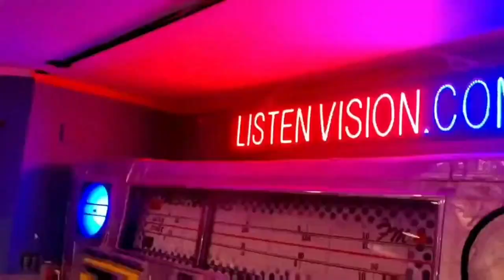The Dank N Paint Show Episode 12 Run DMC paint session